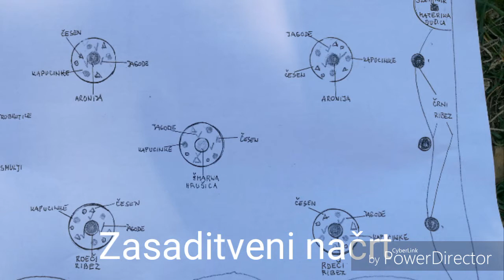Mimo grede: Sadne grmovnice